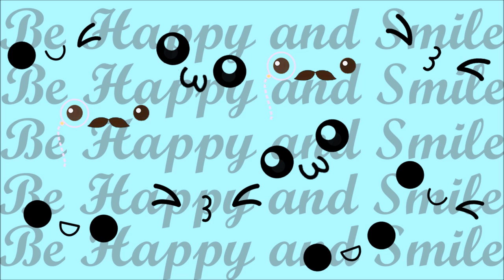Luna Kleiber - Be Happy and Smile